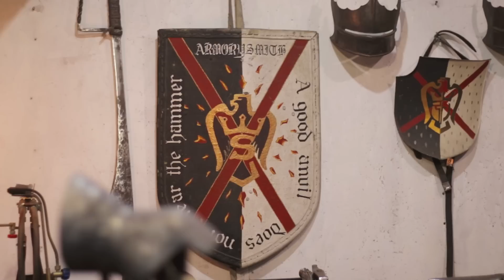Делаю рыцарские перчатки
Показываю как делать рыцарские перчатки с анатомической крагой. Такие перчатки были распространены в 14 веке в Европе. Это элемент к доспеху в стиле кастенбруст. Эти латы собраны для использования на истроических фестивалях. Реконструкция рыцаря второй половины 14го века.

Ковка латных ног. Кастенбруст

Сергей Гуньков. Реконструктор. Киев.